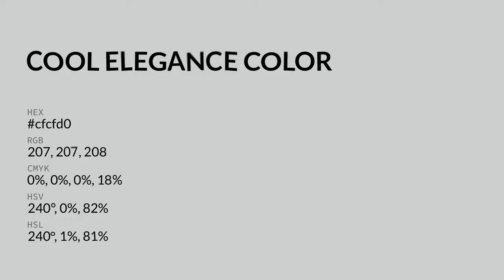Cool Elegance color cfcfd0 hex color - Blue color - Warm color cfcfd0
What color is Cool Elegance ? cfcfd0 hex color - Blue color - Warm color cfcfd0

Hex cfcfd0 Color Code is also known as Cool Elegance color.

Hex cfcfd0 Color code in RGB color code model is created after adding 81.18% red color, 81.18% green color and 81.57% blue color.
Hex cfcfd0 Color code in CMYK color (process color) code model is generated after subtraction of 0% cyan, 0% magenta, 0% yellow and 18% black.